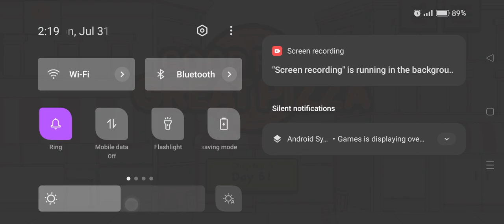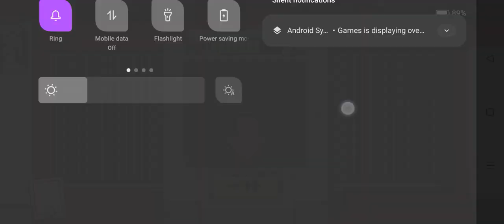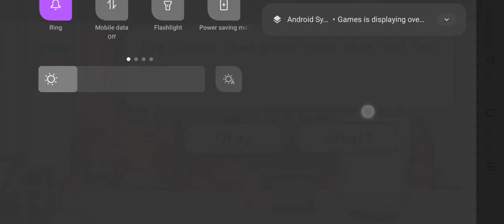good pizza great pizza gameplay